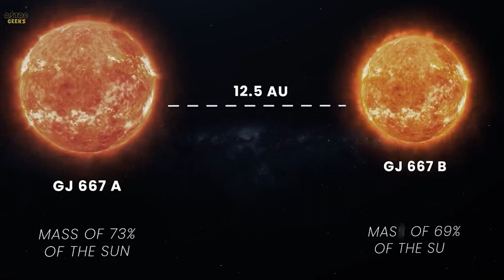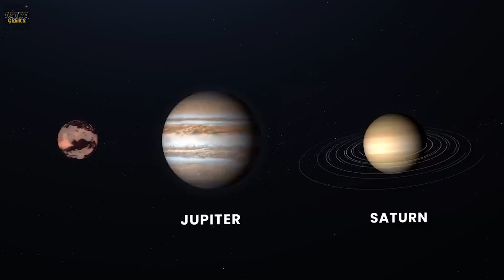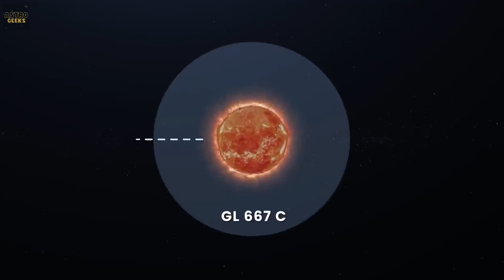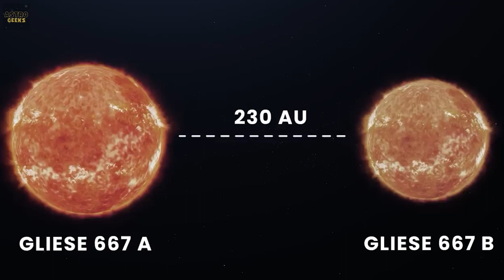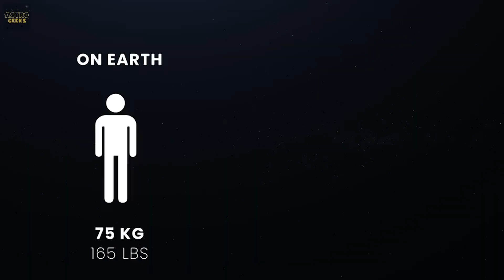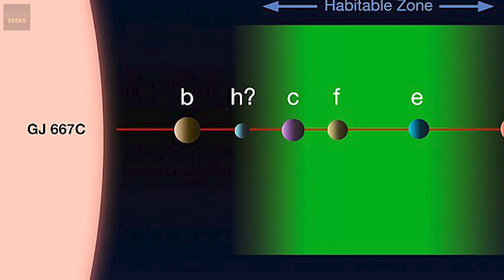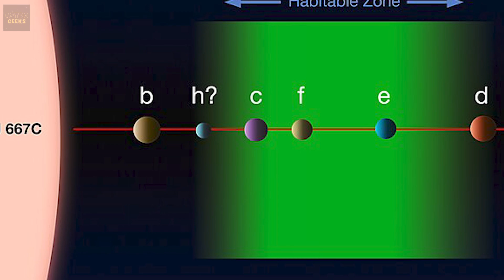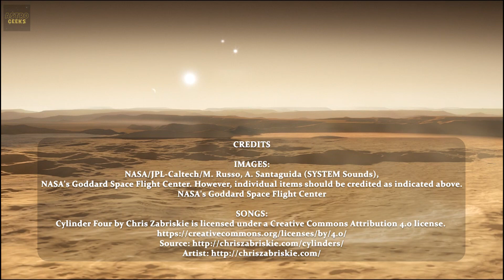A Home Beyond Earth: The Secret of the Habitable Planet Gliese 667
🚀 Exploring New Horizons: The Fascinating World of the Gliese 667 Star System 🌌

Get ready for a journey beyond our solar system as we explore the intriguing Gliese 667 Star System! In our latest video, we delve deep into the exoplanet Gliese 667 C c, a distant sphere that could hold the key to humanity's future beyond Earth.

With a combination of stunning visuals, computer simulations, and the latest scientific research, we unravel the mysteries of this extraterrestrial world. Does Gliese 667 C c possess the necessary conditions to sustain human life? What are the challenges and possibilities of colonization in such a distant environment?

Join us as we navigate the stars and venture into uncharted territory. Prepare to expand your horizons and embark on a cosmic journey of discovery and wonder!

Whether you're an astronomy enthusiast or simply curious about the vast universe that surrounds us, this is a video you won't want to miss.

CREDITS
NASA Discoveries Dashboard

IMAGES:
NASA/JPL-Caltech/M. Russo, A. Santaguida (SYSTEM Sounds),
NASA's Goddard Space Flight Center. However, individual items should be credited as indicated above.